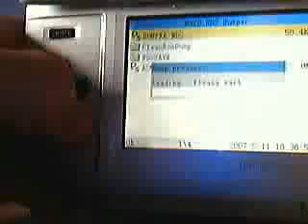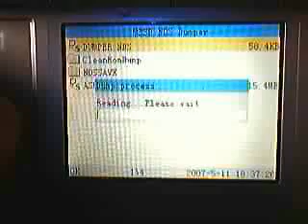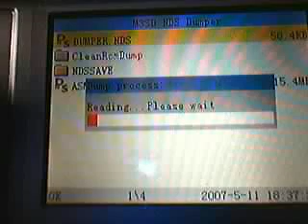Re: G6(top) VS M3CF(buttom) 256Mb Dump Speed Test